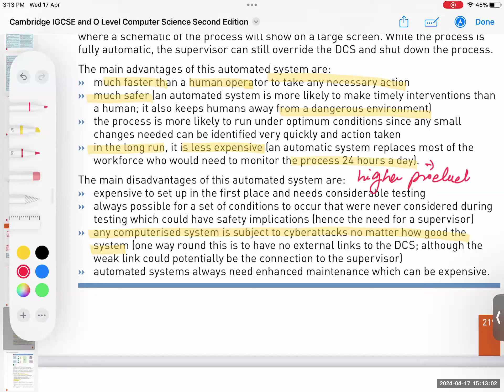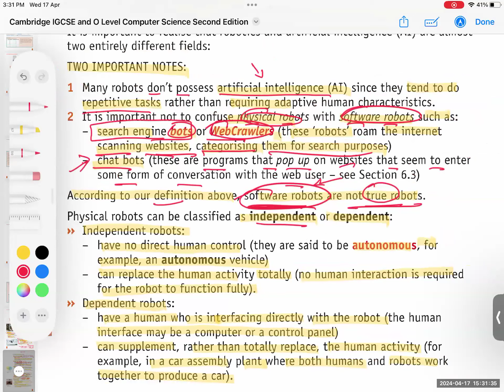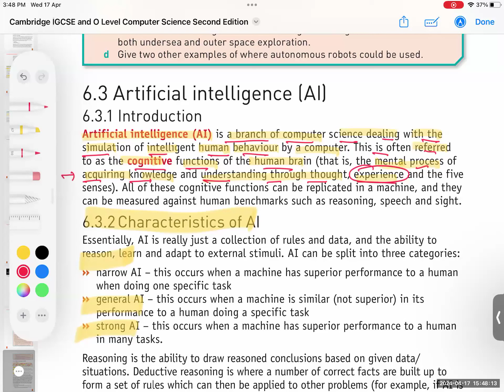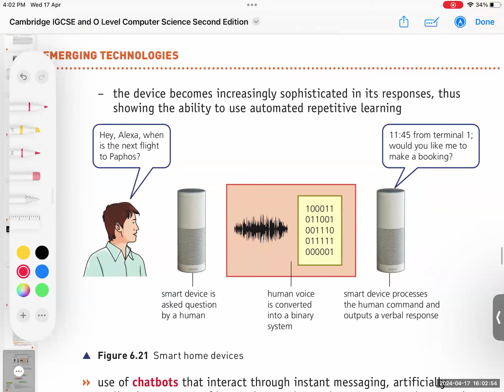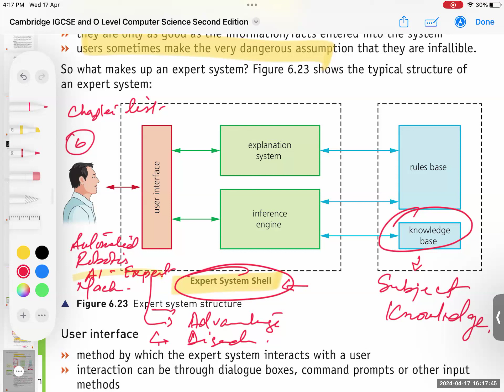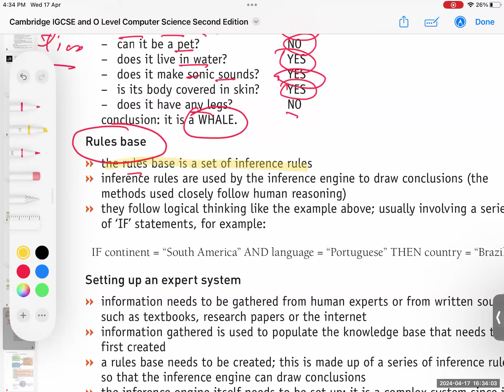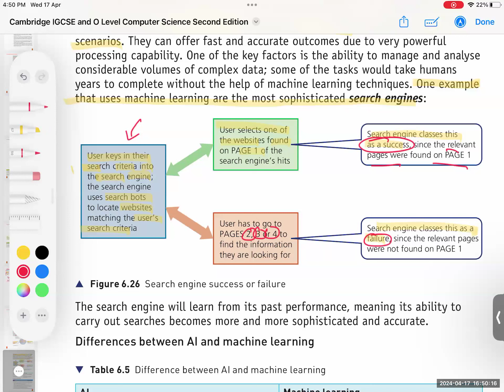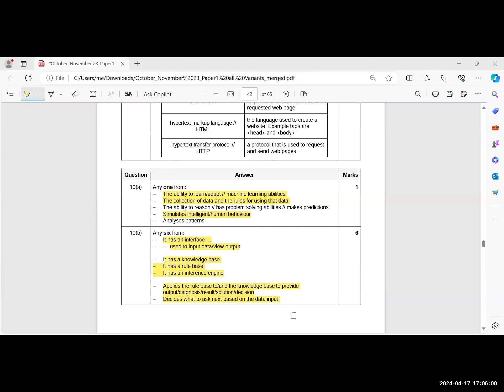2210 Computer Science - Workshop Day 1 Chapter 6